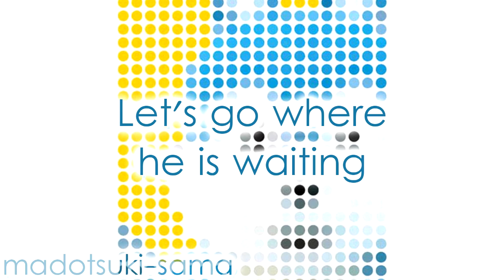Plus-Tech Squeeze Box - Sneaker Song! lyrics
Album: Fakevox (2000)
Genre: Picopop